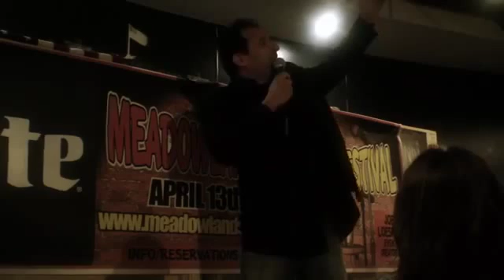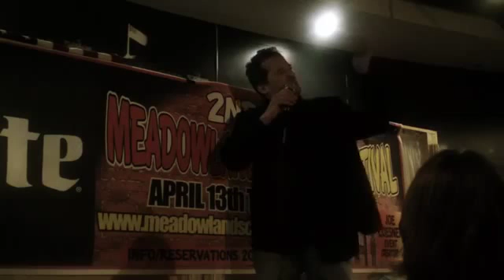Keith Carnevale, Emojis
Keith Carnevale talking about dating, sex, texting, and emojis